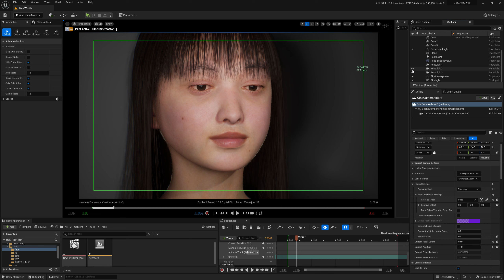MetaHuman facials manually in UE5.